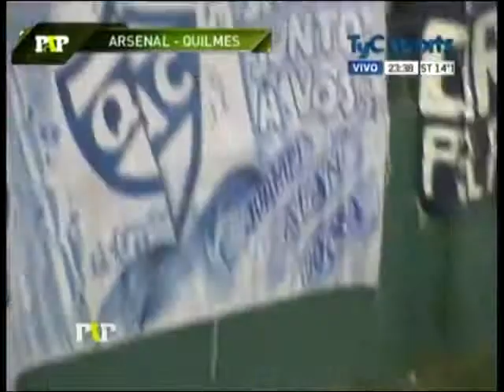Paso a Paso 09-06-2013 / Arsenal 1 - Quilmes 2 / (Juan Pablo Marron)